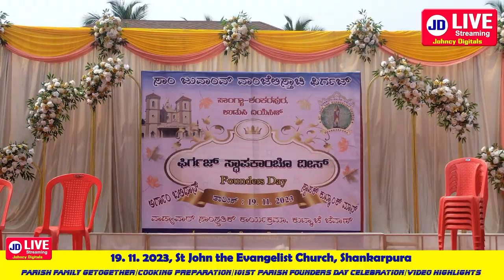Highlights/cooking/Preparation for founders day celebration 2023